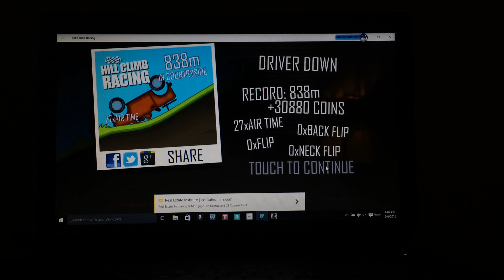EP.1 Road To OP